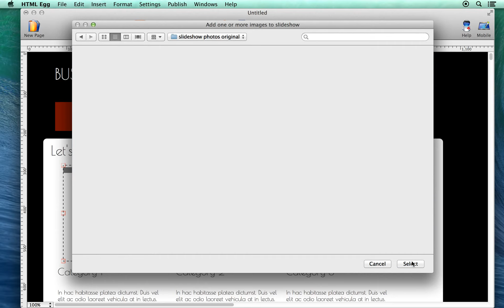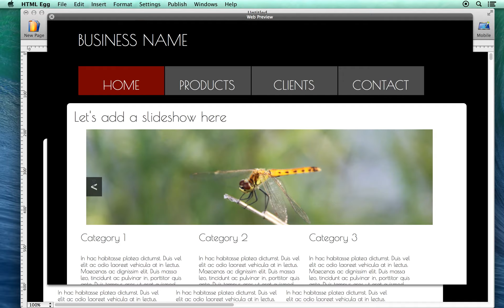How to link to slideshow image slide using HTML Egg for Mac